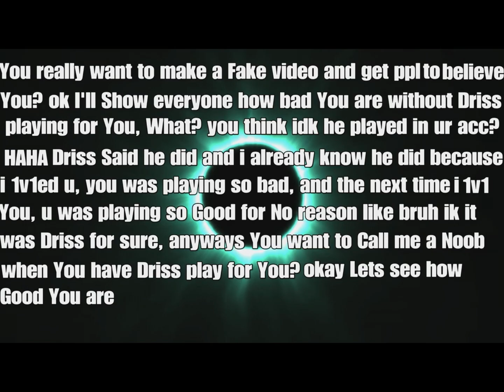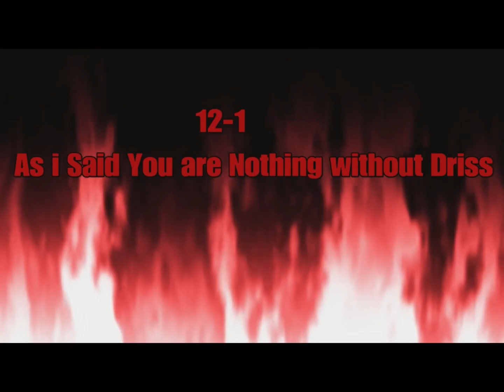Resident Evil 6 VS Alonstor